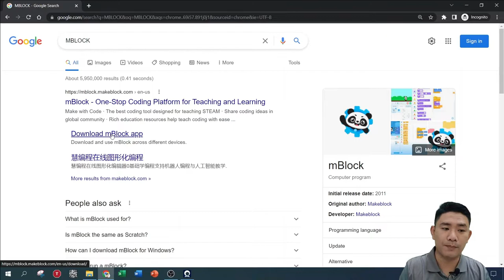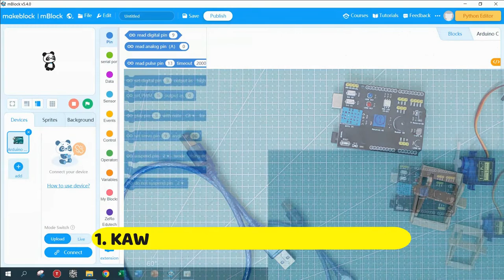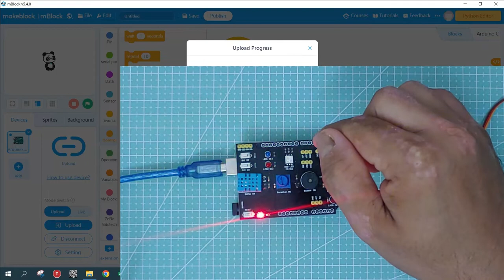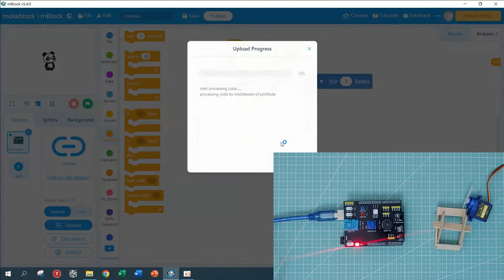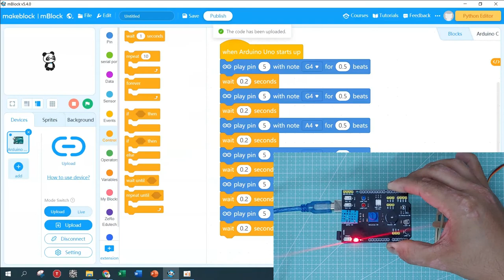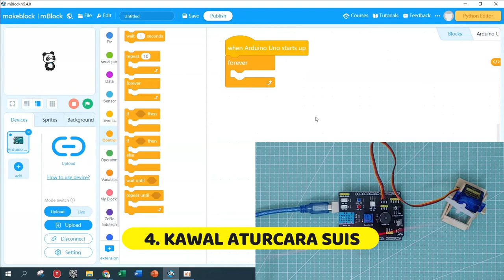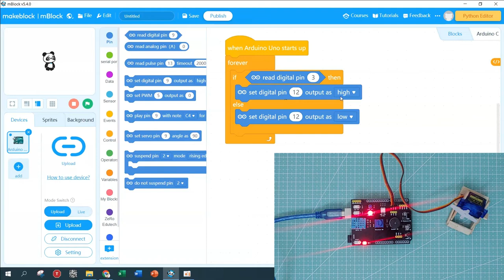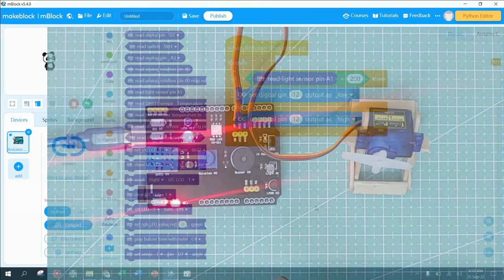MEMBINA ATURCARA DALAM APLIKASI MBLOCK DENGAN ARDUINO UNO SHIELD 9 IN 1 ASCO EDUTECH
Jom belajar cara mengawal aturcara dalam aplikasi mBLOCK untuk papan mikropngawal jenis ARDUINO UNO besama shield 9 in 1 (set dari Asco Edutech). Anda akan belajar dari cara memuat turun aplikasi, membina aturcara, memindahkan aturcara pada papan pengawal dan menguji kefungsian aturcara yang dibina yang amat mudah berkesan khusus untuk guru-guru dan murid RBT di sekolah rendah!

Dalam video ini, bahagian video boleh ditonton dalam garis masa :
0:31 Pasang aplikasi mBLOCK
4:10 Mengawal Cahaya (LED) pada papan mikropengawal
9:25 Mengawal Bunyi (buzzer) pada papan mikropengawal
14:10 Mengawal Pergerakan (sevo motor) pada papan mikropengawal
16:40 Mengawal Suis pada papan mikropengawal
20:30 Mengawal Sensor (Perintang Peka Cahaya) pada papan mikropengawal

Diharapkan video ini bermanfaat buat anda!
Sebarang pertanyaan boleh pm saya di